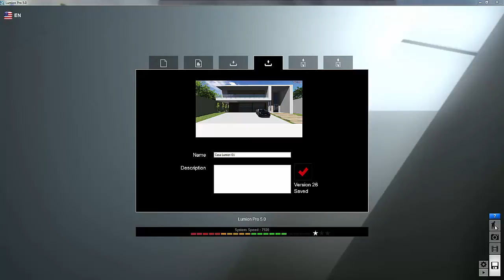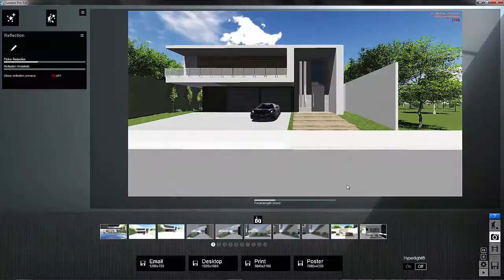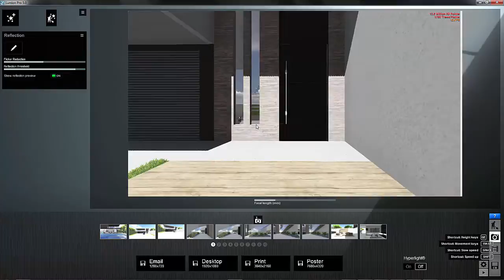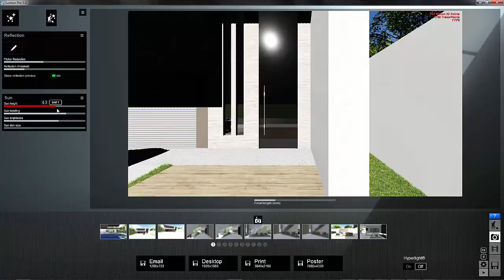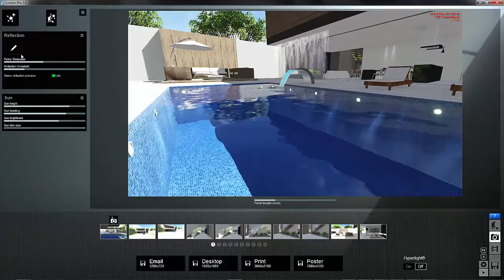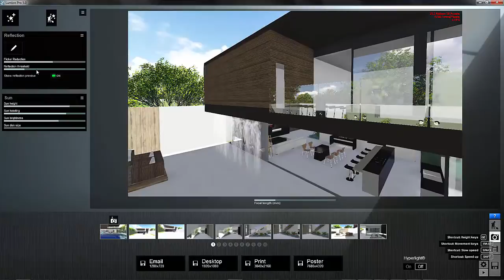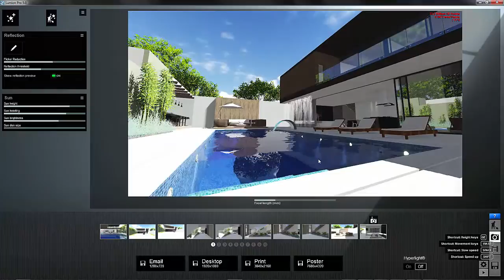Lumion 5.0 Aula 34: Vidro e Água Realistas